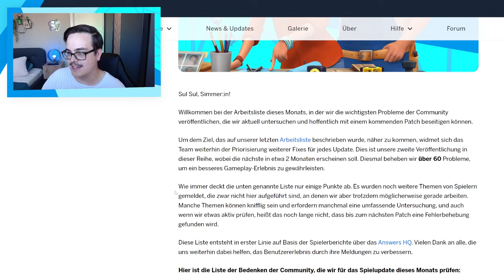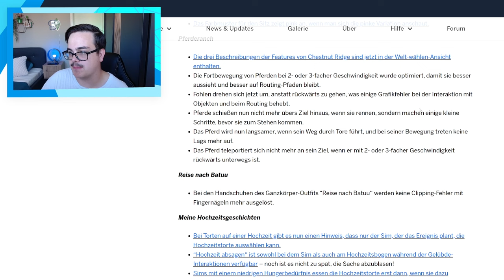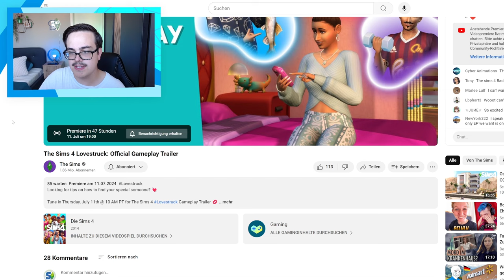Gameplay-TRAILER + neues Sims-UPDATE - das wird BEHOBEN! | Short-News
Ein neues Gratis-Update erscheint bereits nächste Woche, mit dem die Sims-Entwickler wieder eine Menge an nervigen Fehlern beheben!